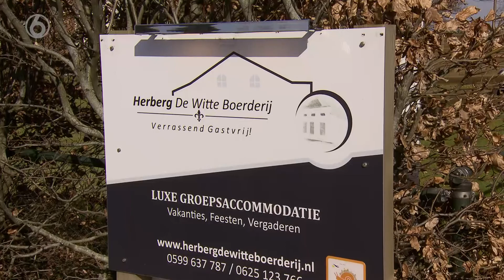Trips & Tips 2015 Aflevering 11 - 11 - De witte boerderij - Drouwenermond